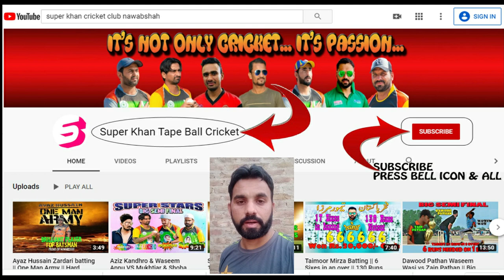107 Runs Notout only on 62 Balls | Sharjeel Khan Batting in 2022 | Match Winning Performance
for Live Matches.